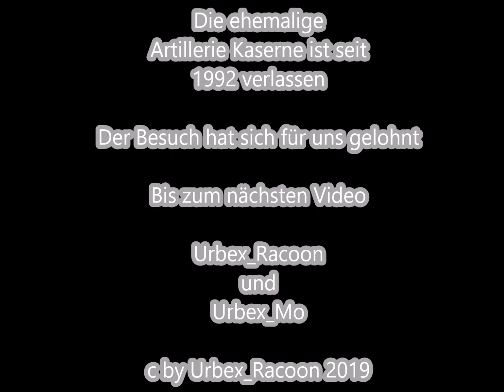Lost Places - Küstrin Artillerie Kaserne